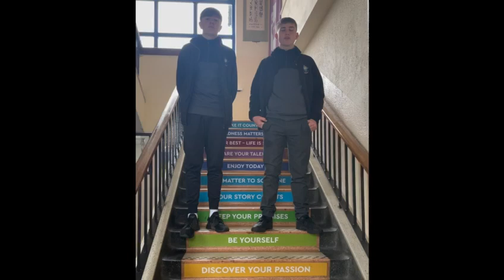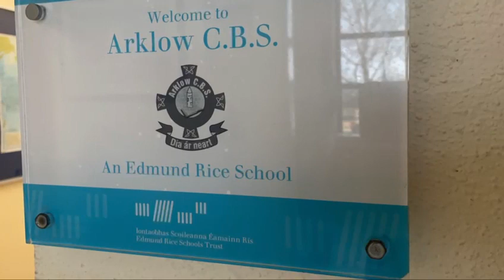Arklow C.B.S. TY AgScience Project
AgSc Students